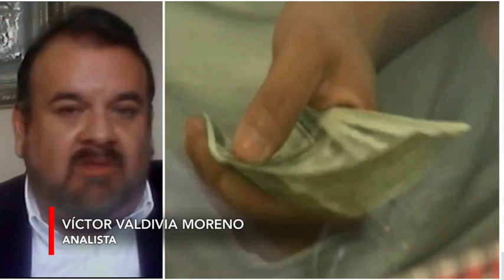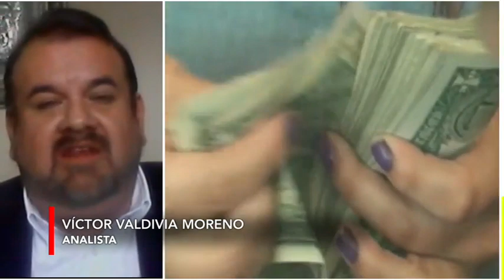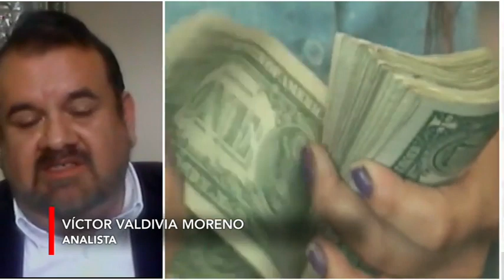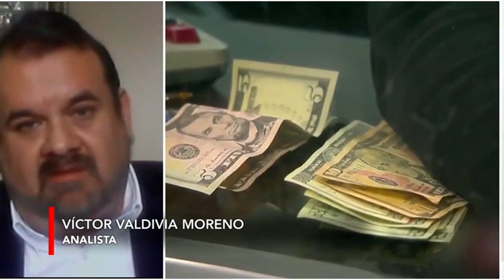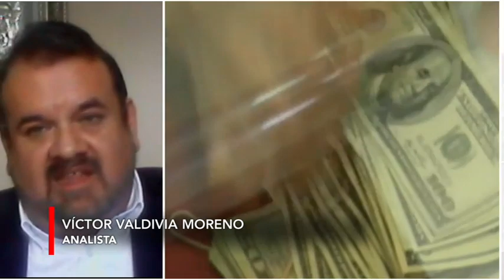🔴 Remesas indican mal desempeño de la economía mexicana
💵🤷🏽‍♂️El envío de 60 mil millones de dólares de remesas a México no es motivo de orgullo, es un indicador de mal desempeño económico, y esa cantidad equivale a la riqueza generada por países africanos, señalan Ángel Méndez Mercado, maestro en finanzas, y el analista, Víctor Valdivia Moreno, ambos con Alberto García.